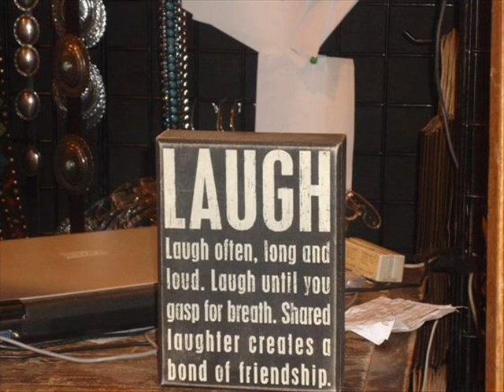KTRH live from the Houston Livestock Show and Rodeo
Houston's Morning News with Matt Patrick broadcasts live from the Houston Livestock Show and Rodeo